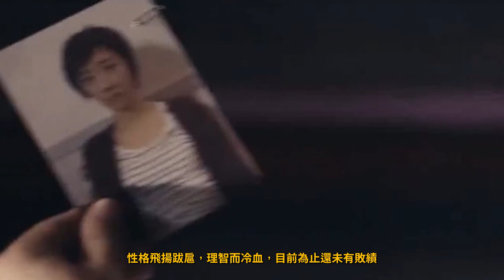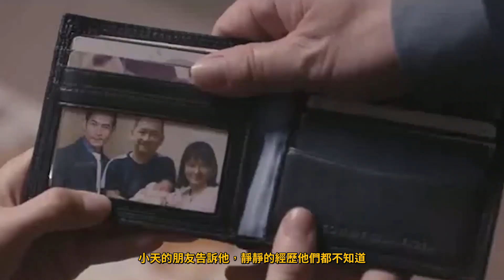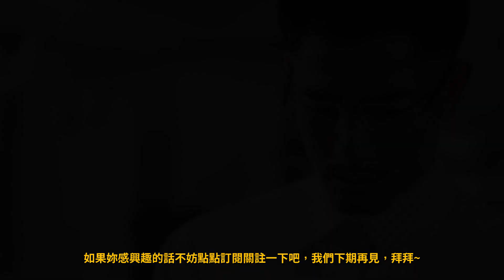女孩哭著說，身體麻木行动不了，醫生趁機把手伸進了那裏...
《聖誕玫瑰》是由楊采妮執導，徐克、張之亮擔任監制的劇情電影，由郭富城、桂綸鎂、夏雨、秦海璐領銜主演，張震特別出演。
想看更多更好玩更嗨爆的电影，欢迎点击进入频道页选择观看哦~